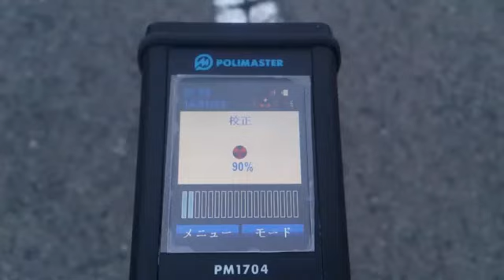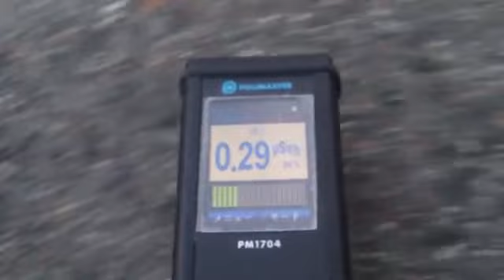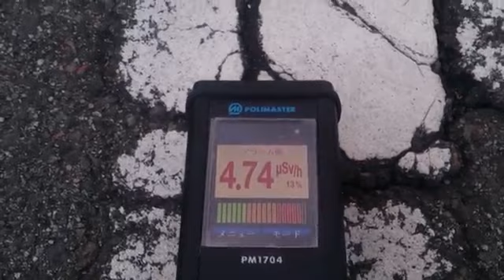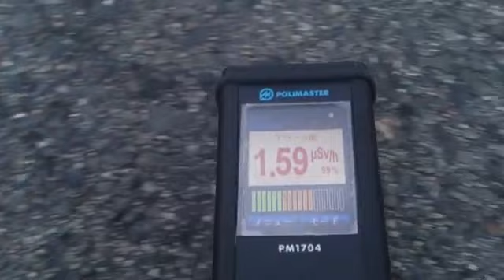空間だけだと 地上約１m～地上５cm(ふくいちから約113km)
直置きはしていません

計測場所は、福島県ではありません